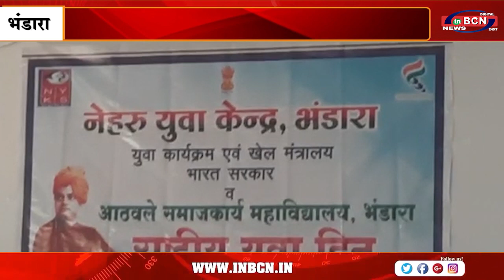आठवले महाविद्यालय मे राष्ट्रीय युवा दिन मनाया गया | INBCN NEWS